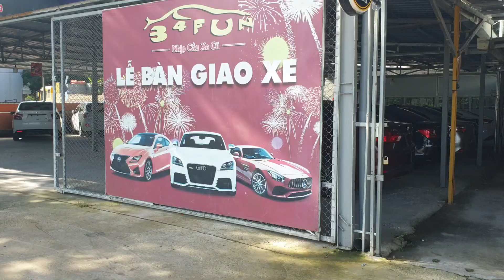34FUN Nằm Rìa TP bên đường 5a lối đi HN-HP. Quý a/c có thể ghé thăm mà ko có CHỐT k.tra nào.